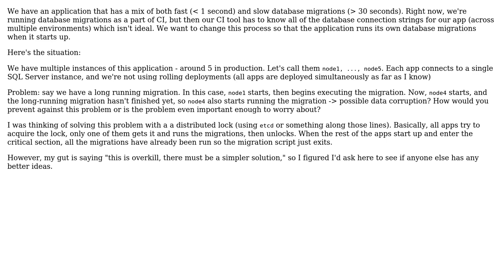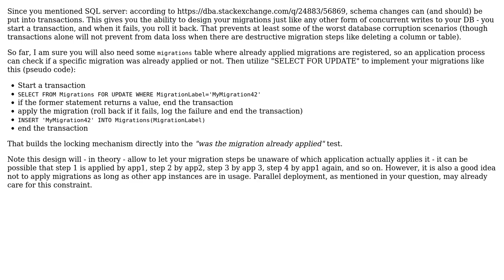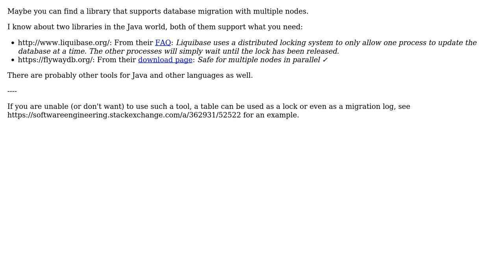Software Engineering: How to safely run database migrations with multiple app instances?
With thanks & praise to God, and with thanks to the many people who have made this project possible! | Content (except music & images) licensed under CC BY-SA | Music | Images & others | With thanks to user siegi user Doc Brown user Ben and the Stack Exchange Network Trademarks are property of their respective owners. You are responsible for your own actions.